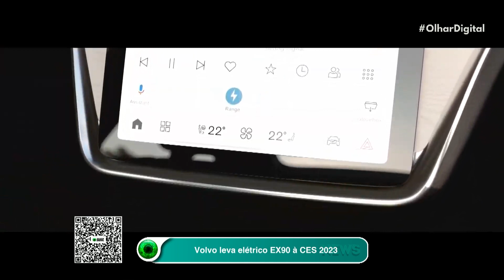Volvo leva elétrico EX90 à CES 2023